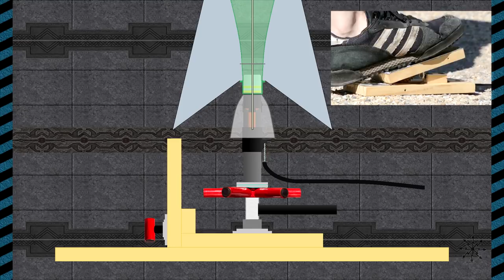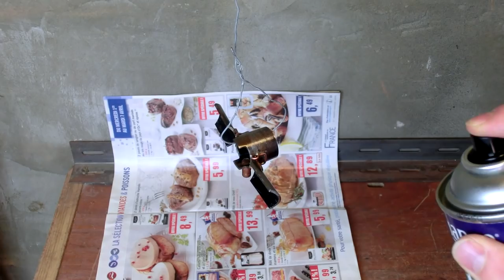Fabrication d'un LANCEUR de Fusée à Eau [BRICOLAGE]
Voilà ma 3ème version d’un lanceur de fusée à eau. Par rapport aux autres il permet de lancer les fusées de manière contrôlés, grâce à une pédale.
La phase de la fabrication m’a pris environ 3 mois en 2015 mais suite à des soucis de temps, de météo et de disponibilité des gens j’ai pu le tester que 3 ans plus tard.

Temps du montage de la vidéo : 2 mois